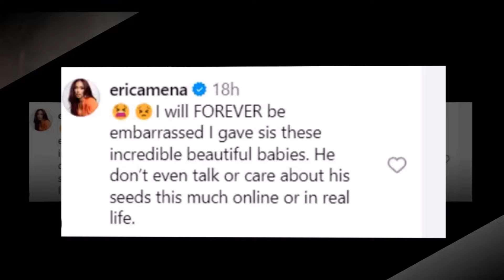At 36, Erica Mena FINALLY Expose Safaree!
Erica Mena and Safaree Samuels are back in the spotlight after Safaree’s recent revelations on the We In Miami Podcast stirred up emotions and reignited conversations about his past relationships. During the interview, Safaree opened up about the challenges he faced after his breakup with Nicki Minaj, revealing how the overwhelming backlash from her loyal fanbase, the "Barbz," made the experience deeply isolating. His raw confession highlights the emotional impact of losing both a romantic partner and a public identity tied to the superstar rapper. As Safaree reflects on his enduring feelings for Nicki, Erica Mena, his ex-wife and Love & Hip Hop co-star, may be left questioning the sincerity of their relationship. This new insight into Safaree's emotional struggles has many speculating on whether unresolved feelings for Nicki affected his tumultuous marriage with Erica. Join us as we unpack Safaree’s candid admissions, the complex emotions involved, and how these revelations shed new light on the public and private dynamics of his relationships with both Nicki and Erica.